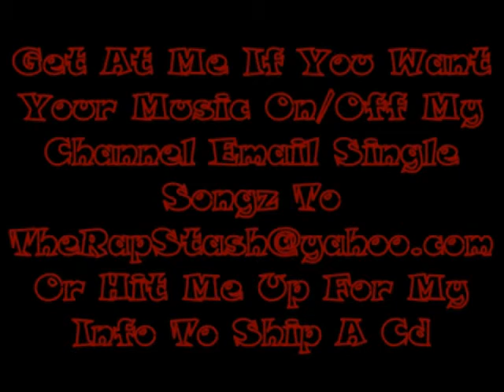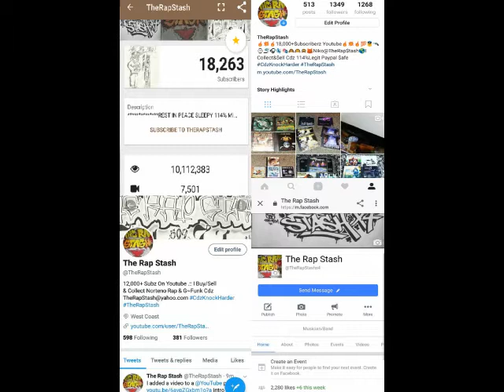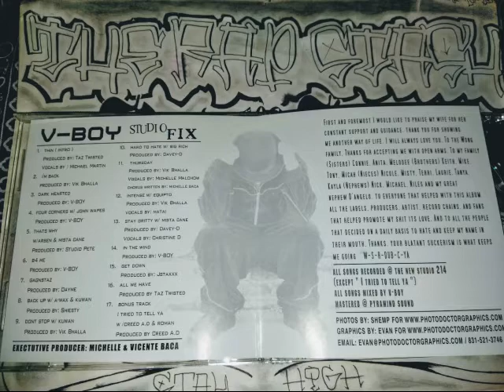Im Back By V-Boy